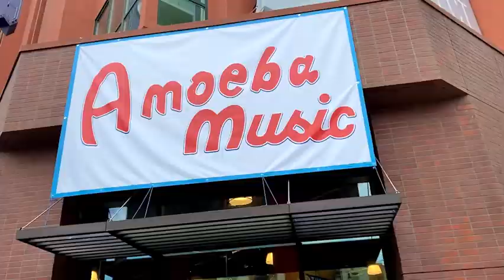Behind the Print: Amoeba Hollywood Re-Opening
Family Industries provides you a glimpse into the print making process for our friends at Amoeba Hollywood. Amoeba re-opened their doors at a brand new location in Los Angeles Hollywood, CA and provided their first 100 customers with a free print done by artist Ivan Minsloff.

Family Industries print shop was honored to have the opportunity to create these prints.